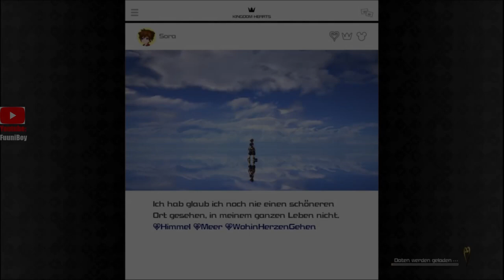Kingdom Hearts III -- Raumschifffahrt -- !Folge 3!